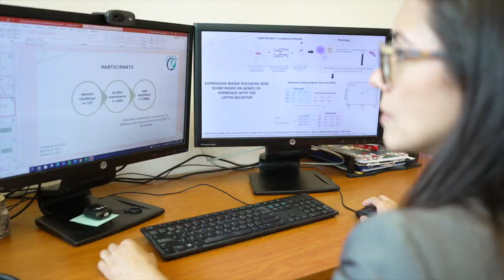𝐓𝐡𝐞 𝐋𝐮𝐝𝐦𝐞𝐫 𝐂𝐞𝐧𝐭𝐫𝐞: 𝐭𝐡𝐫𝐨𝐮𝐠𝐡 𝐭𝐡𝐞 𝐥𝐞𝐧𝐬 𝐨𝐟 𝐢𝐭𝐬 𝐒𝐜𝐢𝐞𝐧𝐭𝐢𝐟𝐢𝐜 𝐃𝐢𝐫𝐞𝐜𝐭𝐨𝐫𝐬.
𝐓𝐡𝐞 𝐋𝐮𝐝𝐦𝐞𝐫 𝐂𝐞𝐧𝐭𝐫𝐞 𝐟𝐨𝐫 𝐍𝐞𝐮𝐫𝐨𝐢𝐧𝐟𝐨𝐫𝐦𝐚𝐭𝐢𝐜𝐬 𝐚𝐧𝐝 𝐌𝐞𝐧𝐭𝐚𝐥 𝐇𝐞𝐚𝐥𝐭𝐡: 𝐭𝐡𝐫𝐨𝐮𝐠𝐡 𝐭𝐡𝐞 𝐥𝐞𝐧𝐬 𝐨𝐟 𝐢𝐭𝐬 𝐒𝐜𝐢𝐞𝐧𝐭𝐢𝐟𝐢𝐜 𝐃𝐢𝐫𝐞𝐜𝐭𝐨𝐫𝐬.

We interviewed the Scientific Directors of the Ludmer Centre for Neuroinformatics and Mental Health, who walked us through the past, the premise,  and the future of the centre and its community. In this video, you’ll find out more about our core research themes, international collaborations, Open Science, and the Single-cell Genomic Brain Initiative.

In this video:
Patricia Pelufo Silveira, MD, PhD
Co-Director: Ludmer Centre for Neuroinformatics and Mental Health
Scientific Director: Epigenetics and Functional Genomics Pillars